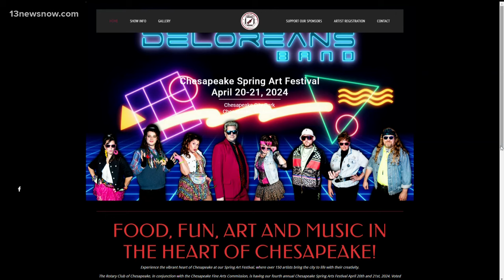Interview: Chesapeake Spring Arts Festival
More than 150 artists are bringing the City of Chesapeake to life with their creativity. The Rotary Club of Chesapeake, in conjunction with the Chesapeake Fine Arts Commission, is having its fourth annual Chesapeake Spring Arts Festival. Here to tell us more is Jon Berry and Joy Naik.